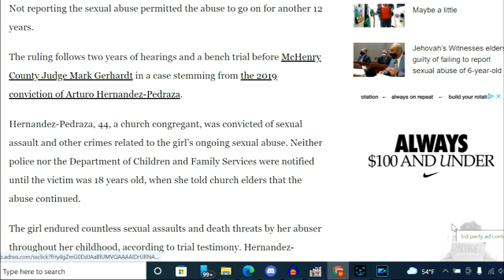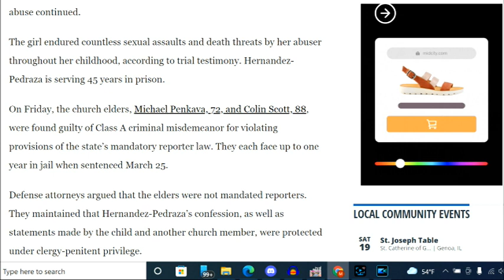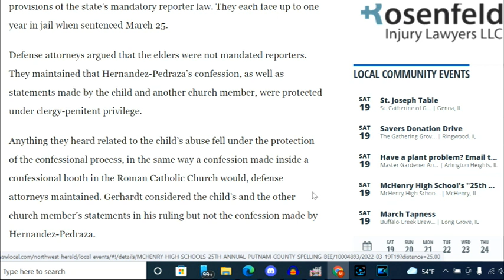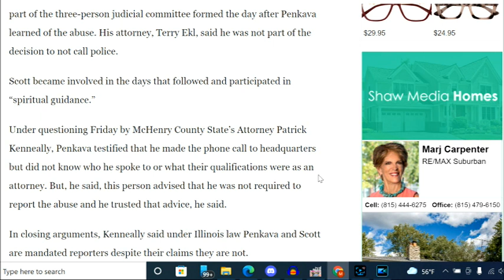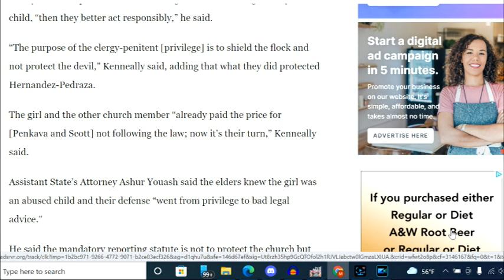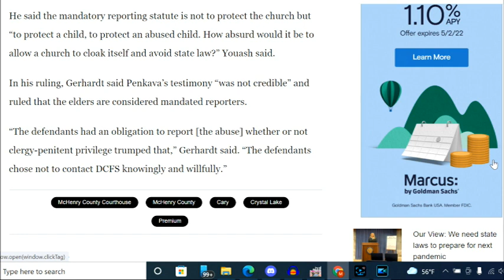2 Jehovah Witness Elders Found Guilty Covering Up Child Abuse | After Following Bethel Legal Advice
Jehovah’s Witnesses elders guilty of failing to report sexual abuse of 6-year-old child: McHenry County judge
Elders face up to one year of jail time at sentencing March 25

We understand the importance of the subject matter and would love to hear from you. We are living in some difficult times and more than anything, we all need Support and LOVE.
This Channel was created from passion revolving around Jehovah’s Witnesses and Religions in general.
Our objective is to bring forth accurate News and Information to our Subscribers.
For those that have offered to help fight Legal bullying, Thank you for your kindness.
If you would like us to feature your “Questions From Watchers”
We do not require anything to watch our videos, we want everyone to hear this valuable information.